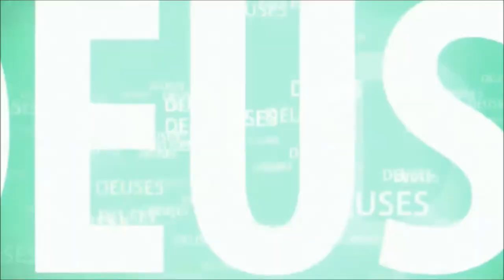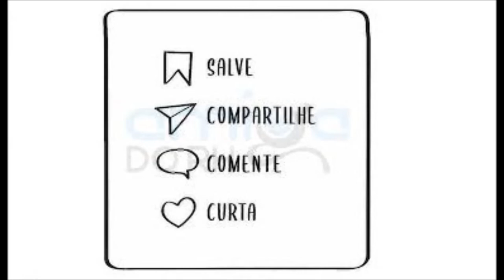O APARECIMENTO DE SRIMAT RADHARANI - OUTRA VERSÃO